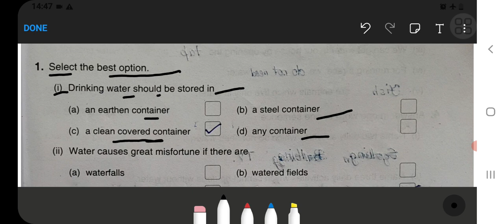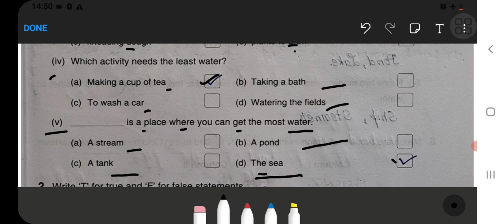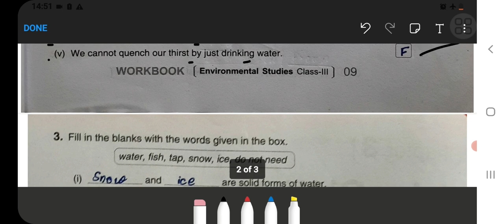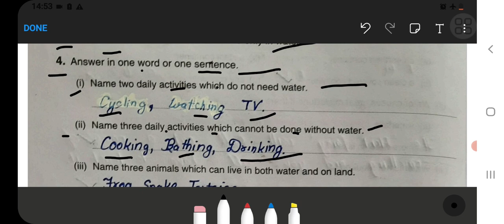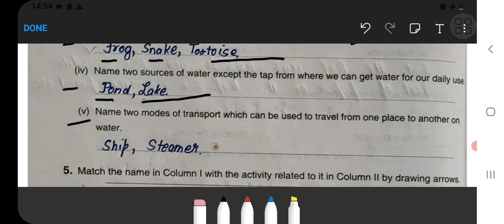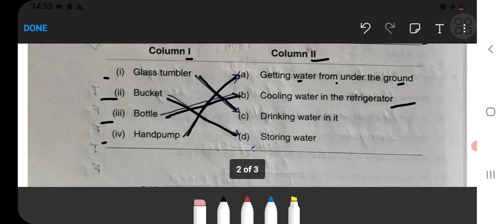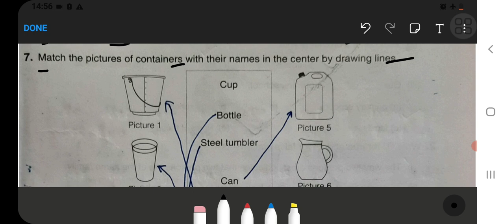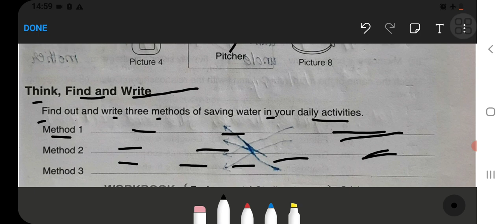Water O Water Class 3 Chapter‐3 EVS‐Workbook fully solved exercise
Class 3 :‐

Class 5 :‐

Class 2:‐

Class 3:‐

Class 4:‐

Class 5:‐

Class 1 :
English, Hindi, and Maths Combo set:‐
Class 2 :
Class 3 :
English, Hindi, EVS, and Maths Combo ‐
Class 4 :

how long is water good for in a water cooler
water o water class 3 vs class 4 laser